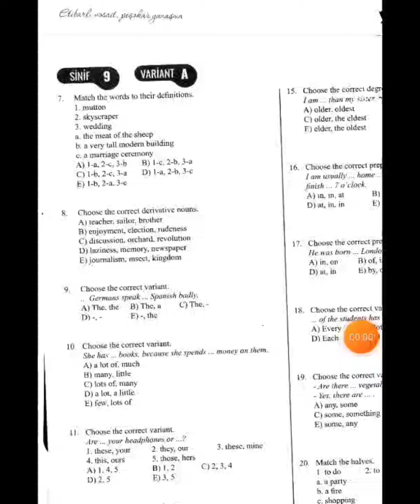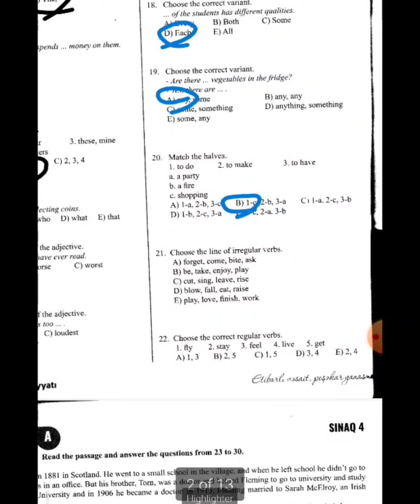Güvən sınaq 4 2022- 9 cu sinif ingilis dili suallarının cavabları ☑️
Pərviz Gözəlov rəsmi YouTube Kanalımıza xoş gəlmisiniz.kanalımıza abunə olmaqı və videomuzu bəyənməyi unutmayın.

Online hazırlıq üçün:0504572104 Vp